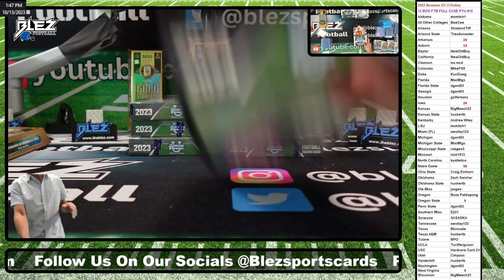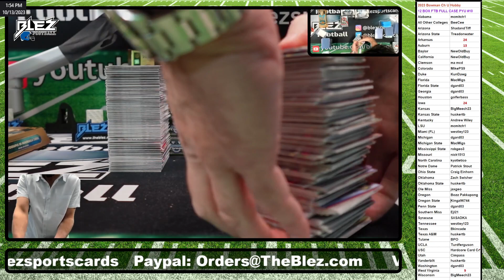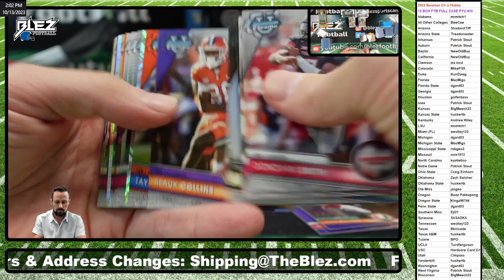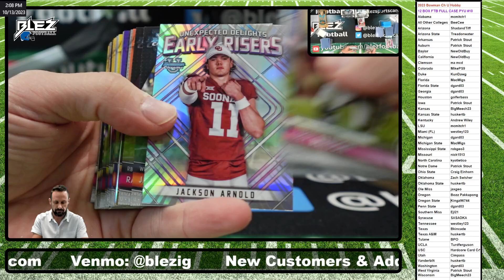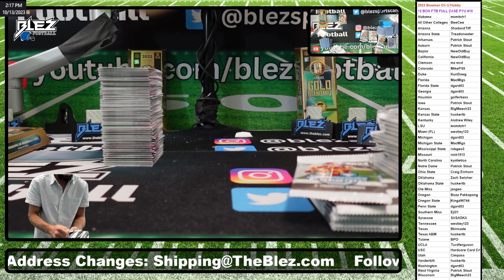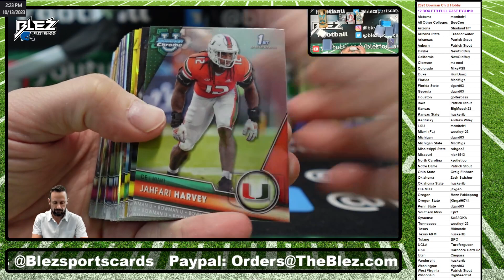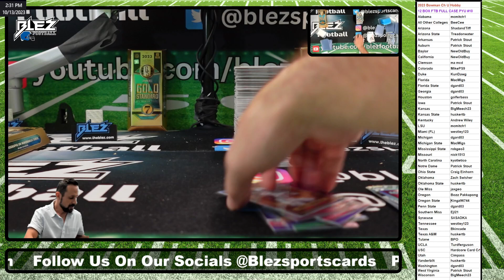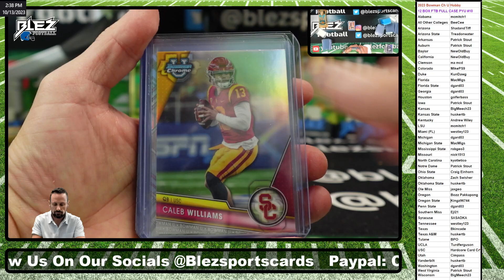2023 Bowman Chrome Un Hobby 12 Box FTB FULL CASE Break Pick Your College #10